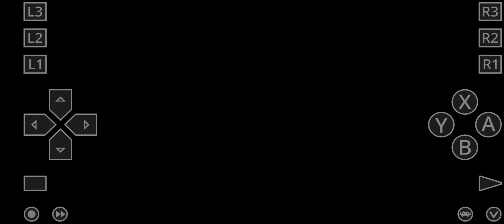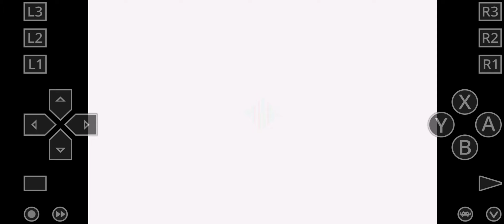FF5 amusing jackanape kill